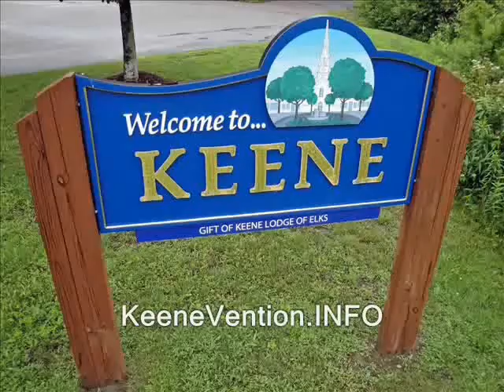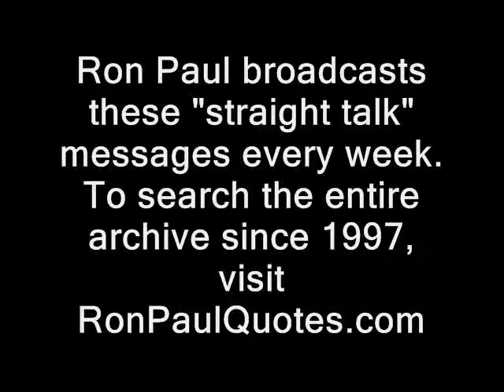Ron Paul: Torture has become official U.S. policy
Straight Talk from the *real* leader of the opposition, first broadcast
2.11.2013 in audio form only...now independently illustrated with video from RidleyReport.com and friends.  I don't have any official connection with Dr. Paul, however.

drones john brennan rand paul filibuster u.s. senate floor nh raw news videos dave ridley report. civil war opponents fighting on u.s. soil cops Creative commons license, cia nominee director police states public domain footage. fascists fascism hitler freedom stalin totalitarianism ridleyreport free state project communism free to use, resistance movements central intelligence agency agencies live free or die, surveillance hellfire missiles staters eric holder barack obama administration militias liberty. gary johnson new hampshire ron paul libertarians politics political abu-gri
al-Qaeda al-Qaida al-Qa'ida terror war on terror terrorism abu Ghraib ghriab Guantanamo bay george bush barack obama bradley manning wikileaks julian assange.